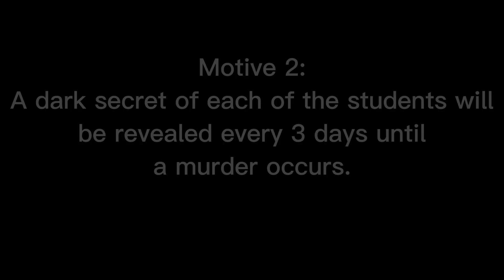For nothing at all. | Motive 2 | FRv5- WLBD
Ocs used:
- Mononeko (he/they)
- Mirai, Ultimate ???(she/they)
- Ai Hattori , Ultimate Marathon Runner (she/her)
- Akiko Amaya(she/her), Tsuki Matsumoto(he/they), Haru Tamura(he/him) and Kai Kato(he/they) in the background

“So.. now that you know.. What are you going to do? Interrogate them? Tie her up?”

￼“…kill her?”
“Well, I sure hope you do! Things were getting a bit too *peaceful* here for my liking.. *Yawn* .. and that’s boooringg!”

Silence.
From both Mirai and Ai.. and, well, everyone.
I can’t believe it.
There’s nothing to say, to think.
She… knows? What do I do? Does she know that… I’m the mastermind or the person that I was working with?
I need to go.. I can’t let anyone find out. Or they’ll all hate me.
To be honest, I don’t remember Mirai being in our class.. I don’t know why she’s involved in this killing game.
Is she a traitor? Or just some unfortunate soul that came across the other mastermind?
Or.. me.

Could Mononeko be *lying* ?
If so, why is Mirai acting like *that* ?

So many questions.. left unanswered. For now..?

[POV of Akiko Amaya]